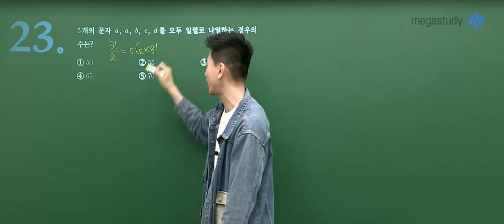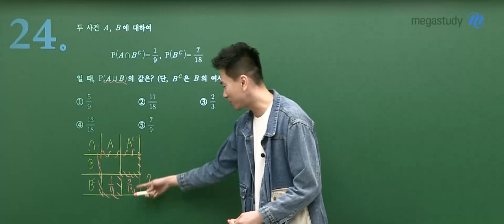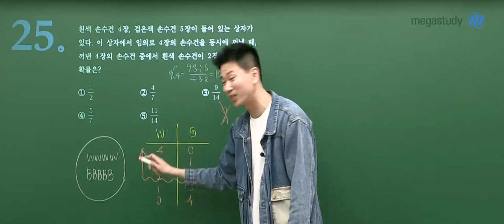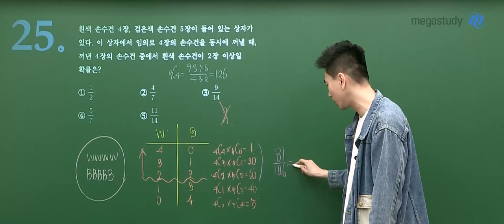[메가스터디] 수학 이승효쌤 - 2024학년도 고3 6월 모평 확률과 통계 해설강의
수학 이승효 선생님의 2024학년도 고3 6월 모평 확률과 통계 해설강의 영상입니다.